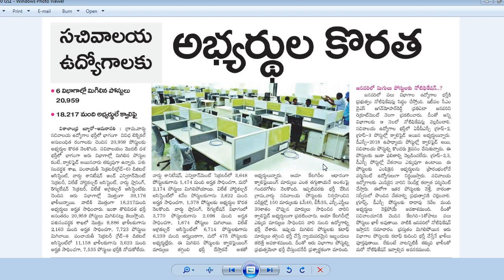AP Grama Sachivalayam | సచివాలయ ఉద్యోగాలకు అభ్యర్థుల కొరత | మిగులు పోస్టులకు జనవరిలో నోటిఫికేషన్?...